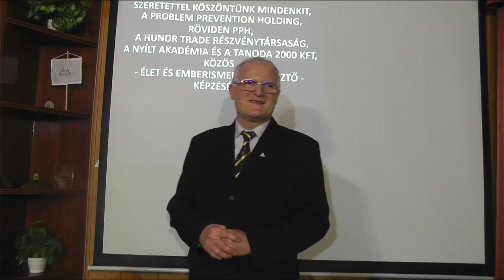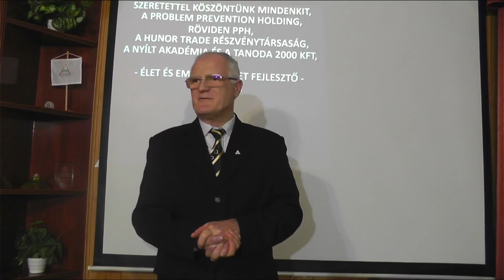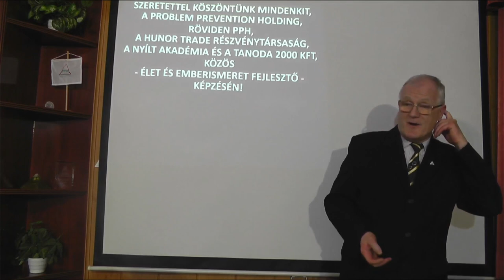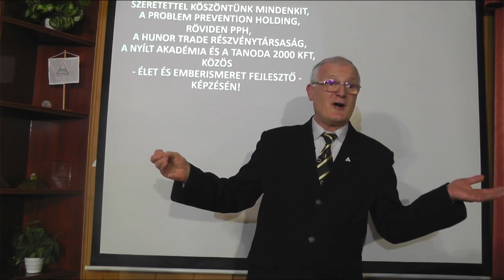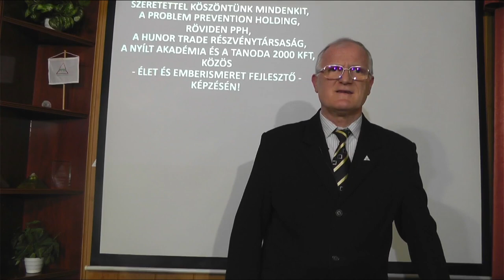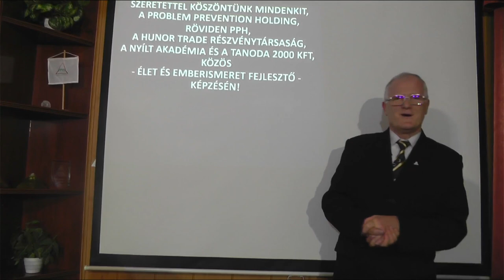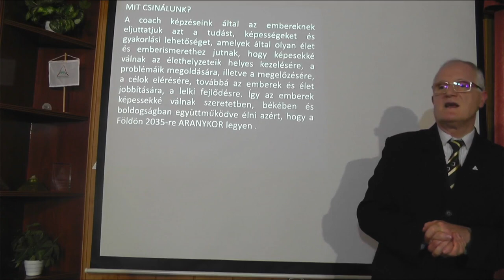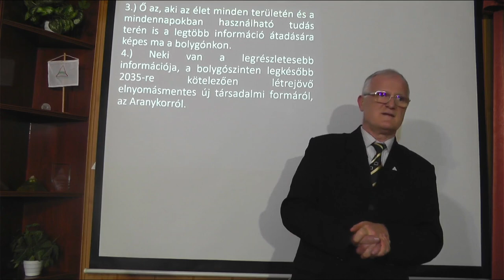2022 02 09 - MI AZ A 2 DOLOG, AMI MIATT AZ EBEREK BOLDOGTALANOK - Szedlacsik Miklós mester-coach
MI AZ A 2 DOLOG, AMI MIATT AZ EBEREK BOLDOGTALANOK. Szedlacsik Miklós mester-coach ingyenes előadása. A PPH - Nyílt Akadémia képzése. Tudás és képességek a lelki fejlődésért, a szabad, tudatos, boldog életért és az Aranykorért! Hozzáférhetsz a tudáshoz a weboldalunkon a következő linkre kattintva!